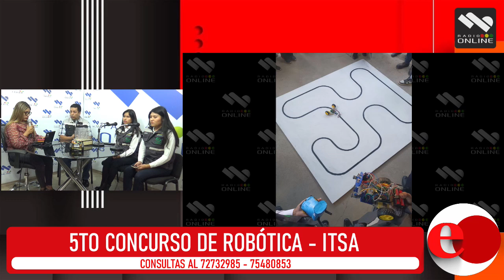concurso de robótica